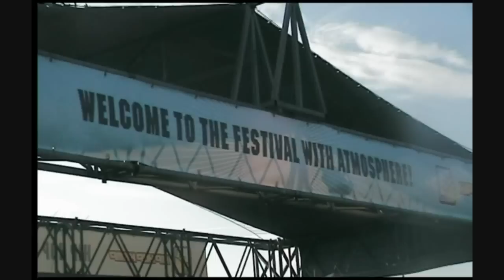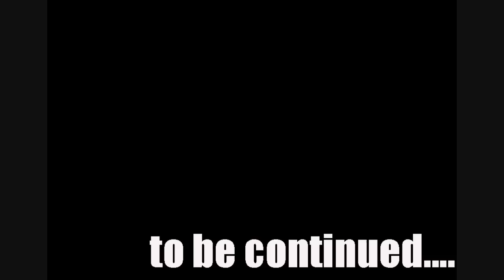Rg Goes East - Puntata 4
Quarta puntata del documentario "Rg Goes East",registrato durante il viaggio in macchina da Sassari a Hradec Kralové (Repubblica Ceca),in occasione dell'Hip Hop Kemp 2011.

In questa puntata alcune riprese del video di "Incroci",l'ingresso al Festival del secondo giorno,Guida,parte dello showcase di Eklips,l'Axe stage con il degenero dei breakers,Ochus Pous,l'entrata di Pharoahe Monch durante il suo live,un pezzo del "Dancehall queen contest",l'entrata degli M.O.P. e "caz my friend".Imperdibile!

Musica : beat di "Solo per noi" di Dj Ekl,tratto da "Stiamo Arrivando" (freedownload